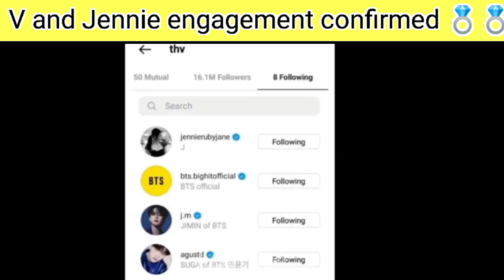Taehyung spotted buying engagement ring for Jennie💍💍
V and Jennie engagement news
V and Jennie engagement Confirm
V and Jennie dating news